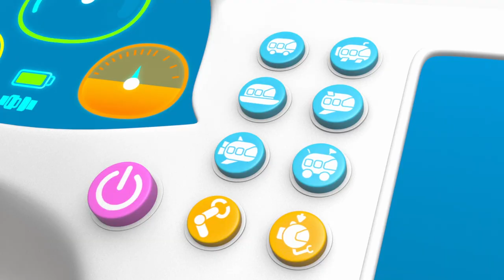Marco Polo & Friends Song | Adventure Songs | MarcoPolo World School | Learn At Home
Let’s find our kinds in faraway places.
Polos on the road.
Over under in outer spaces.
Come on here we go.
We’re on a trip to discover.
And have some fun on the way.
As long as we’re in it together.
It’s an adventure every day!
The Polos on the road.
MARCO POLO!